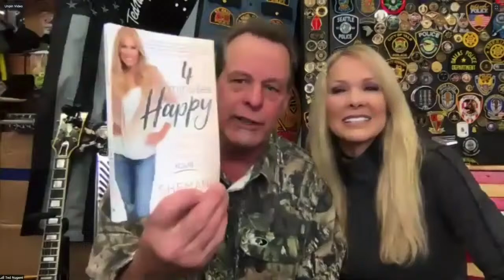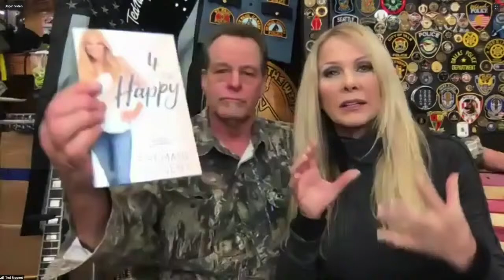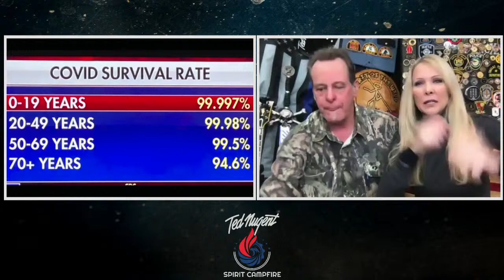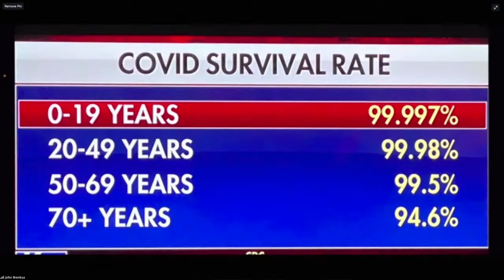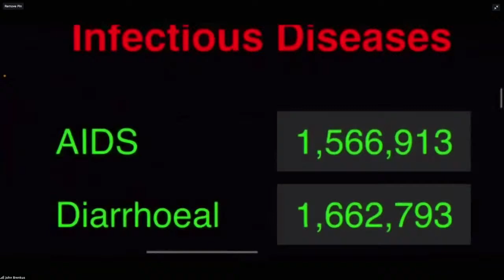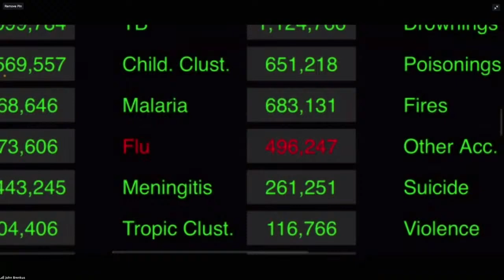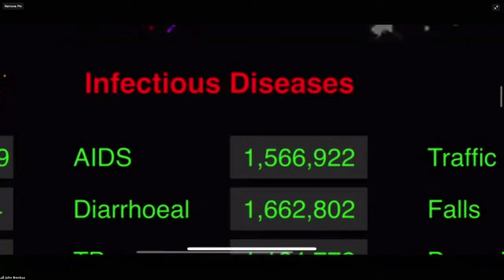Ted Nugent Spirit Campfire with John Brenkus